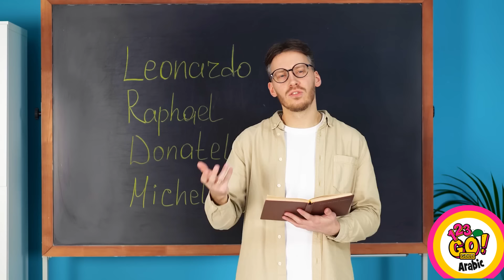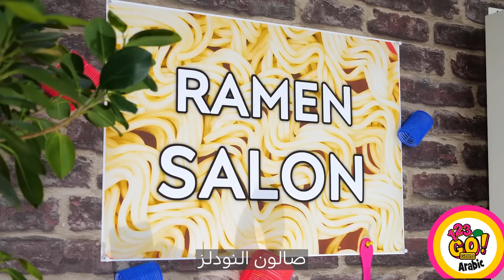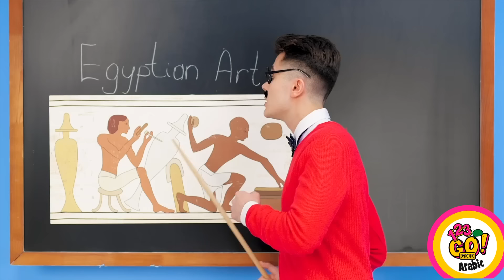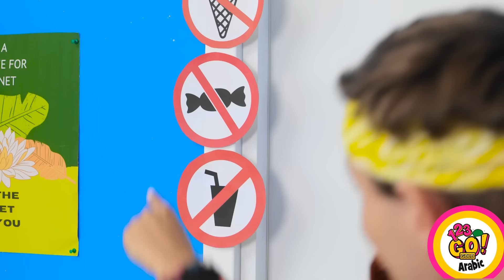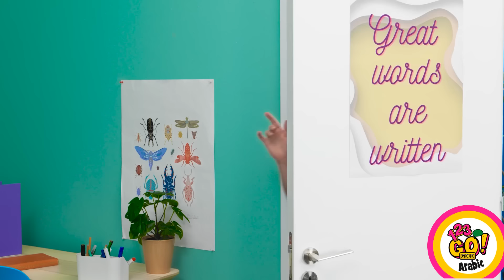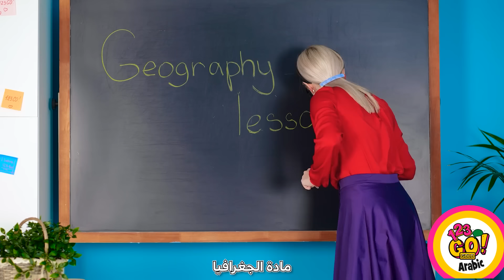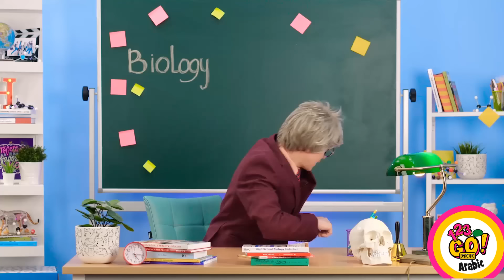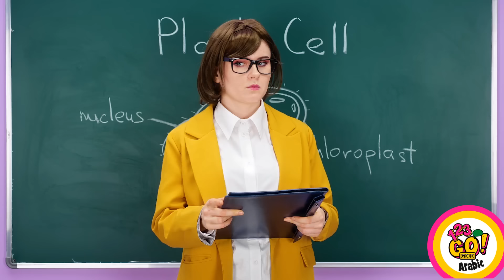كيفية تهريب الطعام || لو كان الطعام ناس || حيل جنونية للطعام ستنال إعجابك على قناة 123 GO! ذهب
انغمس في عالم حيث يأخذ الطعام حياة خاصة به! 🍔👀 انضم إلينا ونحن نستكشف السيناريوهات المضحكة لفيلم "لو كان الطعام بشرًا". بدءًا من تسلل الوجبات الخفيفة إلى الفصل واكتشاف الحيل التي تركز على الطعام والتي ستتركك في حيرة من أمرك، يعد هذا الفيديو رحلة مبهجة إلى عالم غريب الأطوار من كوميديا ​​الطهي. لا تفوت المتعة - إنها وليمة للحواس! 🎉🍰
➡️TheSoul موسيقى: